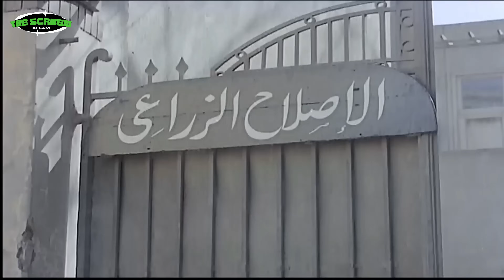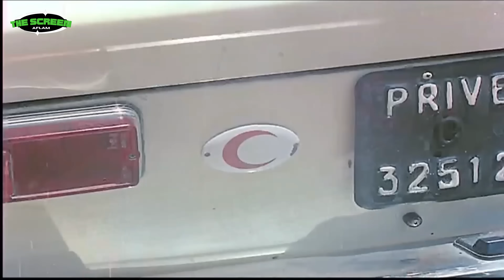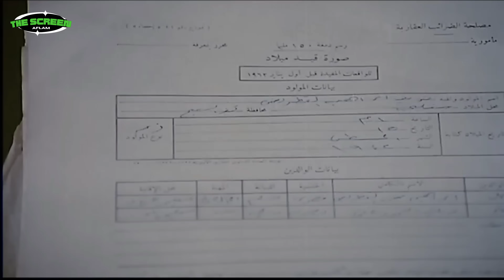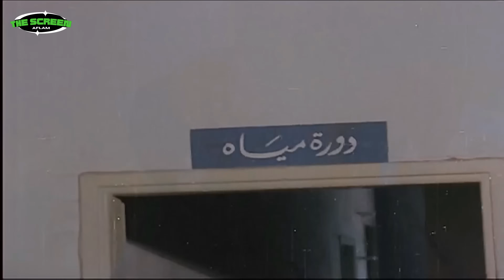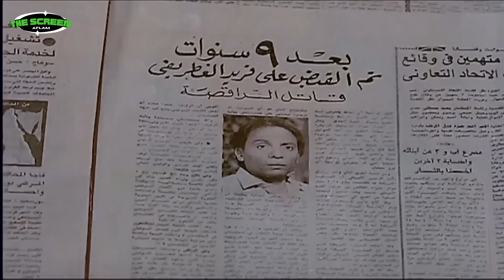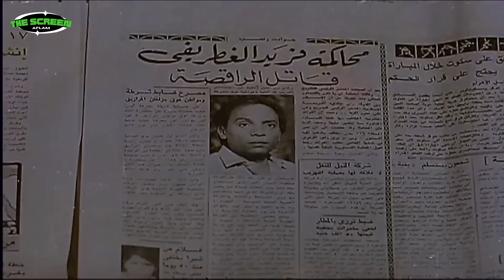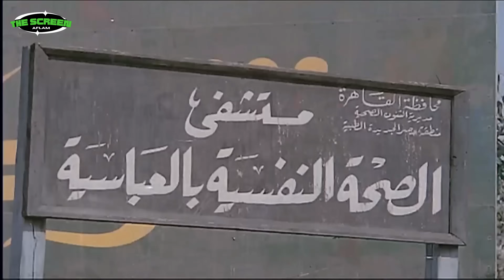الفيلم اللي فضح رجال أعمال مصر - فيلم المليونير المسجون - بطولة عادل إمام